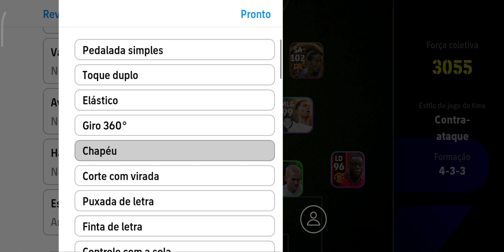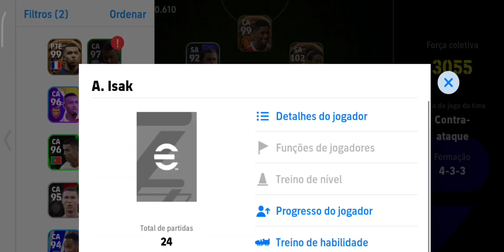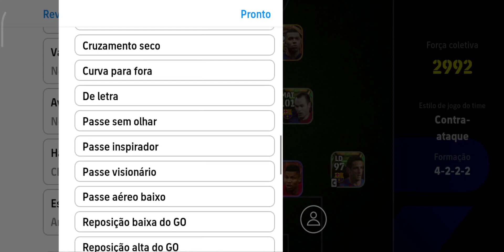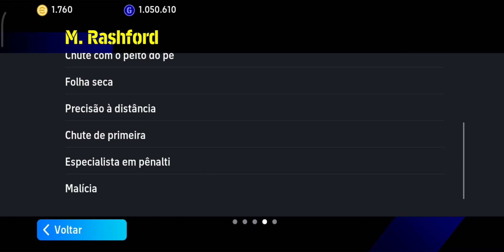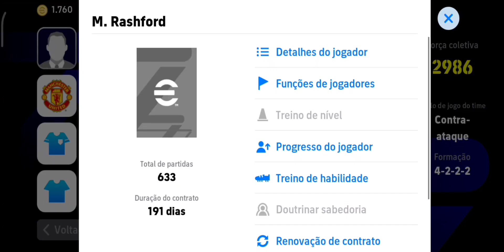MUDE ISSO NO SEU TIME IMEDIATAMENTE PARA REENCONTRAR O CAMINHO DA VITÓRIA NO EFOOTBALL 2024 MOBILE